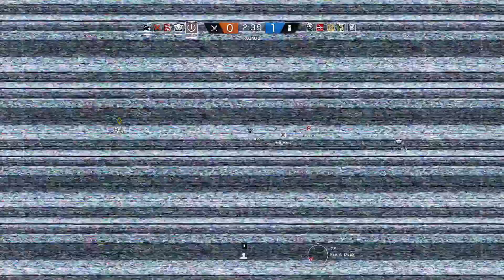Ghost Recon LOOTBOXES!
Well well well here we are again boys more bullshit in the name of the publisher UBISOFT showing they can compete with EA and acitivision

Amazon UK
Amazon US